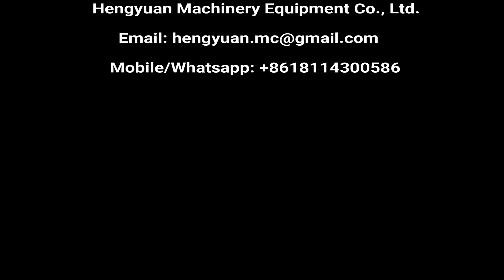Automatic Vials Stopper Capper MC for 10ml-100ml vials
Automatic glass vials Freeze-dried vaccine vaccinum vaccine bacterin injection plastic or glass vials filling rubber stopper crimp capping machine

疫苗瓶灌装橡胶塞塞入一体机 اللقاح ملء قارورة سدادة مطاطية السداده الآلة  vaktsiini viaali kummikorgi määre masin täidab  ваксината флакона с гумена запушалка, всички на машина. fiolkami szczepionki napełniania gumowym korkiem żeglarz maszyny.  hætteglas med gummiprop sælfanger maskine vaccine  impfstoff fläschchen füllen gummistopfen kleber maschine вакцина флаконов наполнения резиновой пробки герметика машины  bouchon en caoutchouc flacons de vaccin scellant machine de remplissage rokotepullojen täyttää kumitulppa sealer kone  백신 병 고무 마개 기계 기계  Vaccin flacon vullen de rubberen stop verzegeld. vakcína lahviček náplň gumovou zátkou tmel stroj  vaccin flacoane de umplere dop de cauciuc închizător masina Tampa de BORRACHA máquina de enchimento de frascos de vacina selante 充填ゴム栓シーラー機ワクチンバイアル vaccinbehållare fylla gummipropp sealer maskin  gumijasti zamašek viale polnjenje cepivo varilnik stroj  เครื่องบรรจุซีลยางกันชนขวดวัคซีน Tapón de Goma selladora de llenado de viales de vacuna φιαλίδιο µε ελαστικό πώμα ή μηχανή πλήρωσης  injekciós üveg gumidugóval emberek gép vakcina? vaccino flaconcini riempiendo tappo di gomma posti macchina Châm vào lọ vắc - xin Cao su máy hàn  疫苗瓶灌裝橡膠塞封口機

▷Main introduction:
Automatic filling and stopper crimp capping machine is developed by our company specially for vial bottle filling and stopper crimping capping. Using disk positioning filling and stopper capping, imported divider control workstation, to ensure accurate filling and stopper capping workstation. Vial filling machine using peristaltic pump filling, touch screen PLC control has high filling accuracy and convenient adjustment. The machine can be manufactured on a single machine, or can be linked to other equipment. Vial filling and sealing machine is manufactured according to the new GMP standard. It can add 100-class laminar flow hood. It is widely used in pharmaceutical, food, health care products and chemical industries.

▷Characteristic:
1. Adopt imported cam divider to ensure the accuracy of filling, stopping, crimp capping.
2. Peristaltic pump filling, PLC touch screen control, high precision filling, easy to operate.
3. Main machine is controlled by frequency converter, speed can be adjusted.
4. No bottle automatic stop, bottle automatic start, no bottle, no filling.
5. Manufactured by SUS304 and 316L stainless steel, fully in line with the new GMP standard.

▷Main technical parameters:
1. Bottle size: 1-100ML by changing rotating plate
2. Production capacity: 25-35bottles / min.
3. Voltage: 220V/50Hz
4. Air consumption: 0.8-2m /h 0.3-0.8Mpa
5. Power: 1.5KW
6. weight: 500KG
7. size: 2000*1250*1700mm